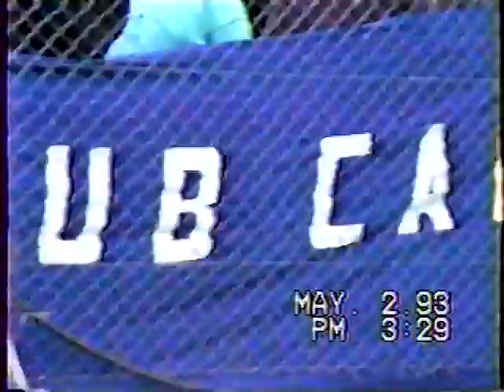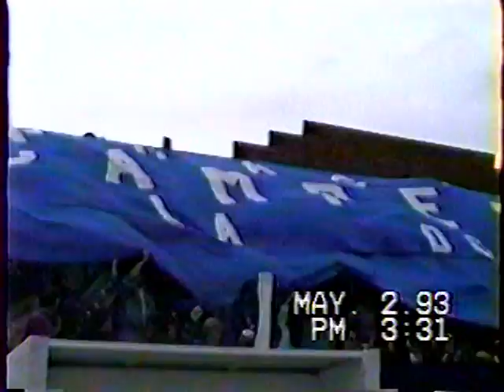la bandera de racing club carhue